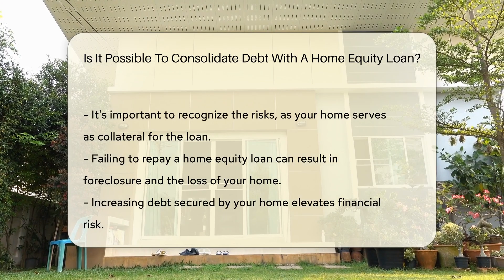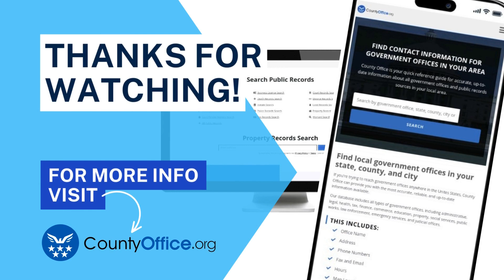Is It Possible To Consolidate Debt With A Home Equity Loan? - CountyOffice.org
Is It Possible To Consolidate Debt With A Home Equity Loan? Consolidating debt with a home equity loan can be a smart financial move for many individuals seeking to manage their debts more effectively. In our latest video, we delve into the intricacies of utilizing your home's equity to pay off other debts, exploring the potential benefits and risks involved in this strategy. Home equity loans often offer lower interest rates than traditional credit cards and personal loans, potentially saving you money in the long run. However, it's essential to grasp the implications fully, as defaulting on a home equity loan could lead to the foreclosure of your home. Before embarking on this path, it's advisable to seek guidance from a financial advisor or legal expert to assess whether this option aligns with your financial objectives and circumstances.